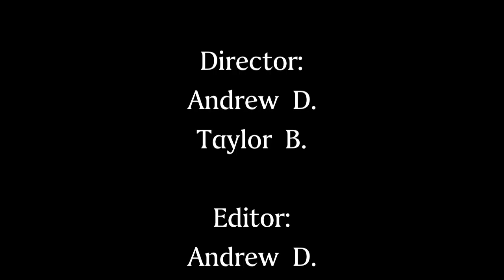Sleep Tight-Team Joy Ride